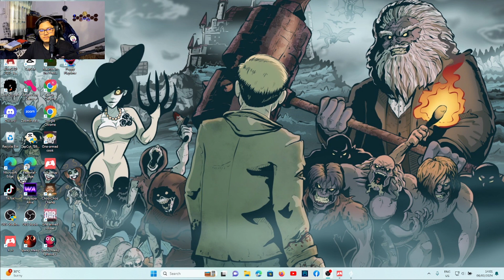THIS LOOKS LIKE GIANT SHIT! (PART 1)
This game is called What Lives Below on itch.com and it is free to play. So, check it out support the creator of this game. There will be more video about this game too so stay tunned. Hope everyone enjoy the video and have a great time. Game is free by the way on itch.